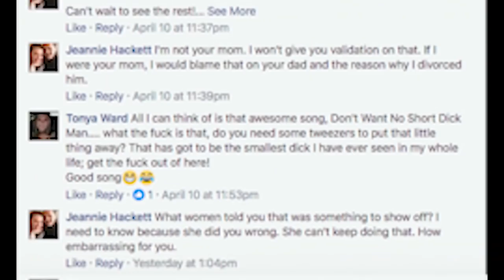Military Sex, Love and Infidelity | Kill Die Laugh Episode 3 [half o sode]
Unbeknownst to the civilian population, many female service members have a sense of humor and perversion that rivals even the most savage men. Thanks to the discovery of this Facebook group, we now have proof that women can be just as bad.

Yes, this episode gets even better.
No, this is not the full-length episode.
Yes, the second half is only available on VET Tv.